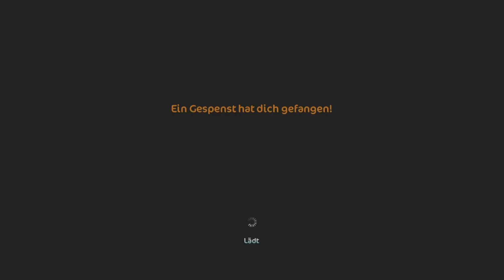die letzte Halloween Folge dieses Jahr! ★ STAR STABLE [SSO DEUTSCH]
Let's Play Star Stable Online [DEUTSCH/GERMAN] [SSO] tolles Pferdespiel MandyMoosegarden Mandy Moosegarden

Keine Folge mehr verpassen ★ Unterstützt mich mit einen Like oder Abo wenn es euch gefällt, denn jede Unterstützung hilft :)

Starstableonline #‎StarFam‬
- Server 8 -

☼LINKS ☼